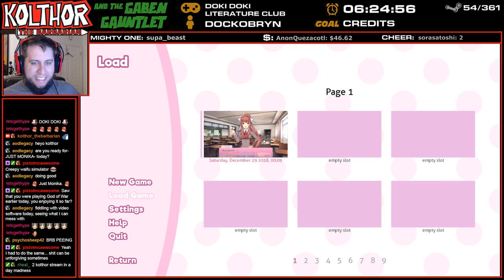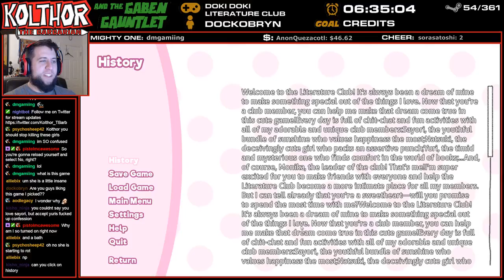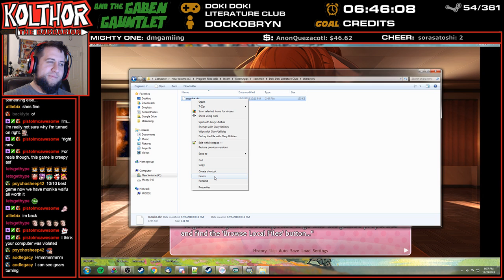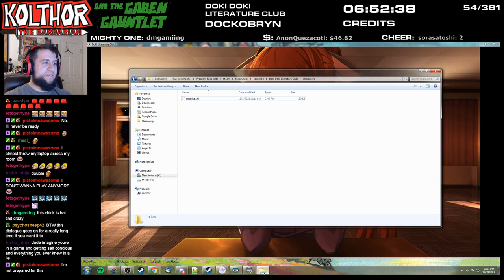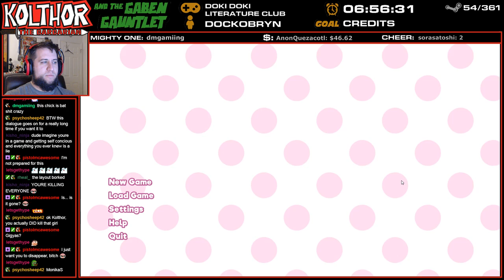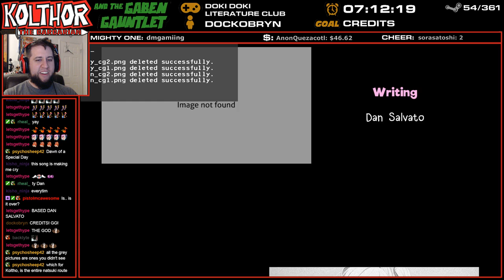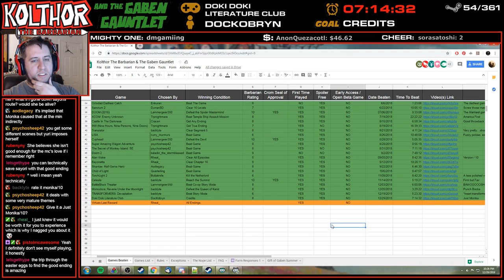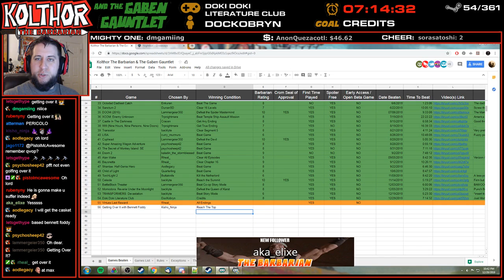The Gaben Gauntlet #54 | Doki Doki Literature Club - Finale